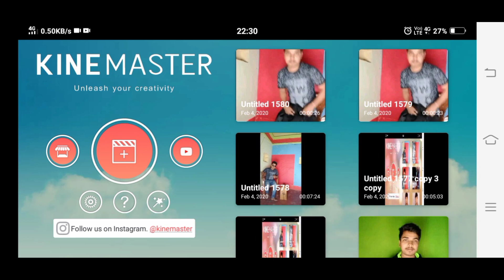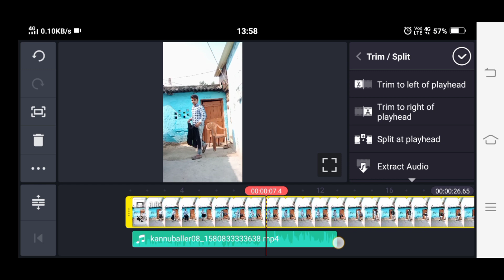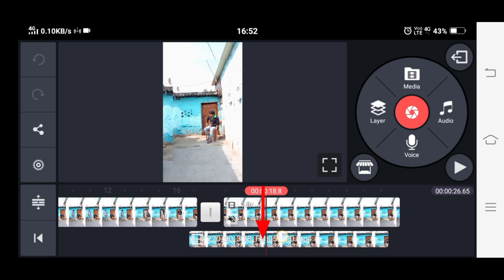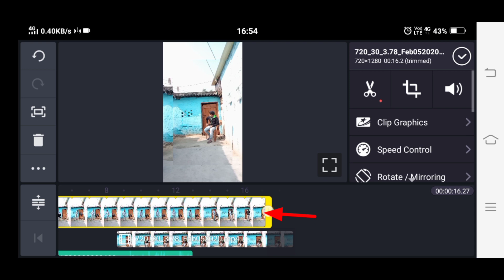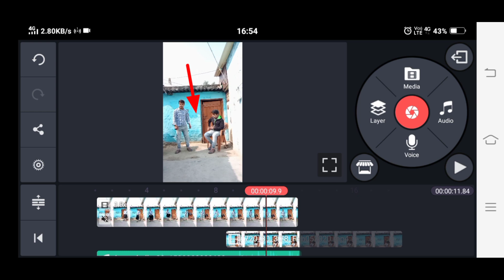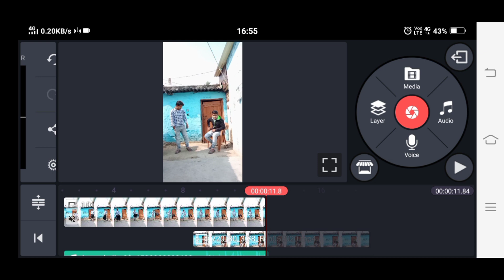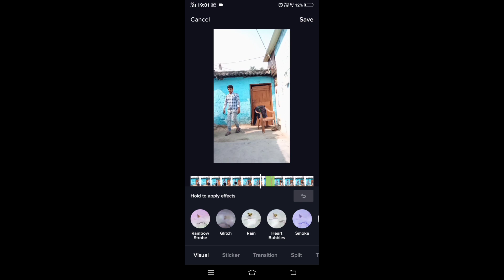I am A Rider tiktok new trend tutorial | Tiktok new trend Judwaa VFX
🔥Download